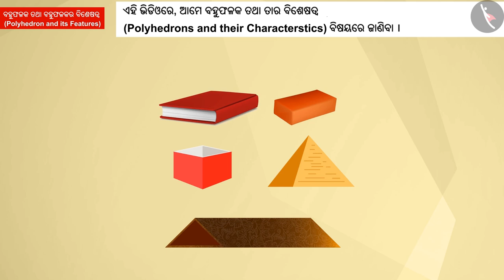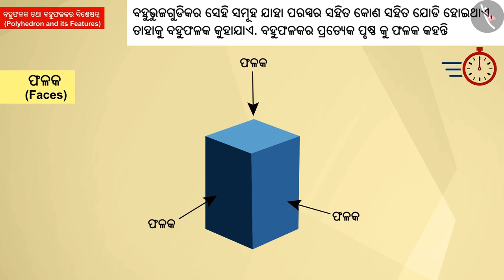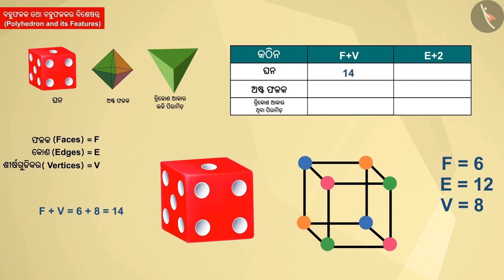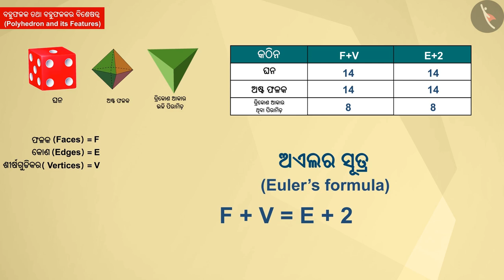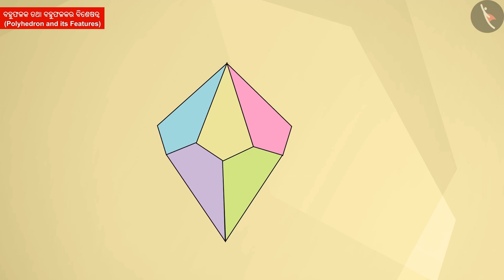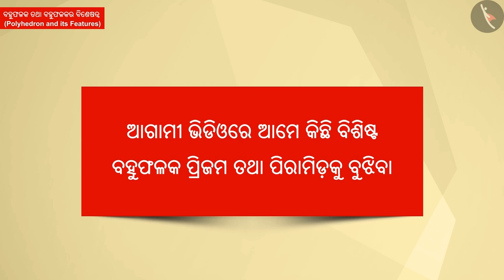ବହୁମୁଖି ଏବଂ ବହୁମୁଖିର ଲକ୍ଷଣ | Part 1/3 | Polyhedron and its features | Odia | Class 8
Class 8 | ବହୁମୁଖି ଏବଂ ବହୁମୁଖିର ଲକ୍ଷଣ | Part 1/3 | Polyhedron and its features | Odia | Class 8

TicTacLearn Video
Interactive Videos